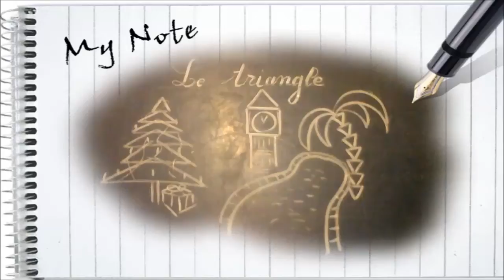Propriétés et calcul du périmètre du triangle | Mathématiques Géométrie CM1-CM2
. Voici comment reconnaître et calculer le périmètre d'un triangle dans ce cours de mathématiques d'initiation à la géométrie sur les polygones pour : CM1, CM2 et 6ème. L'ours Syllabe commence par vous expliquer pas à pas de façon claire et précise comment dessiner puis reconnaître un triangle à partir de ses principales propriétés : 3 sommets, 3 côtés. A partir des mesures des côtés , il est facile de calculer le périmètre à l'aide de la formule : P = somme des côtés. Pour terminer, une application numérique. Cette vidéo est proposée par Yannick Sayer pour apprendre, réviser dans le cadre d'un soutien scolaire.